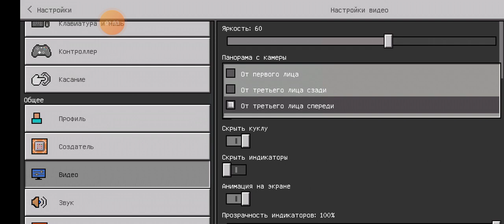играю в Майнкрафт но я защищаю пигленов 2 серия